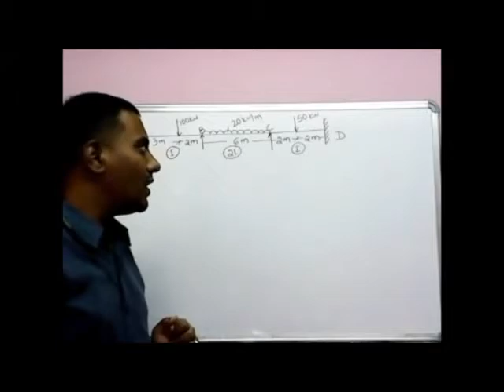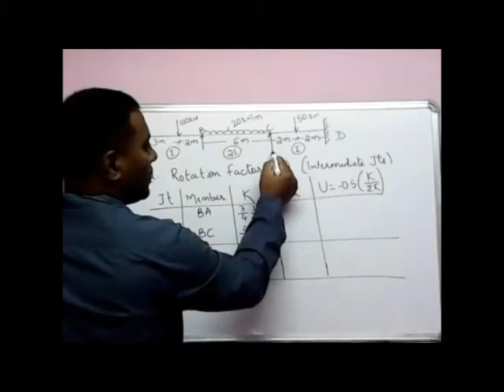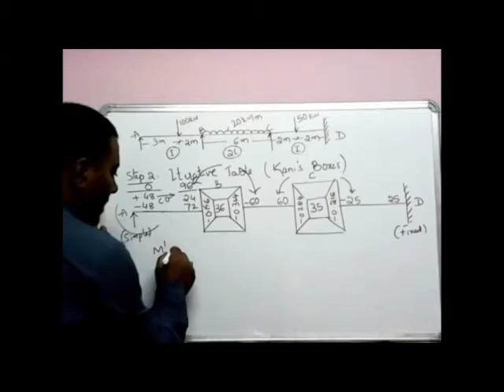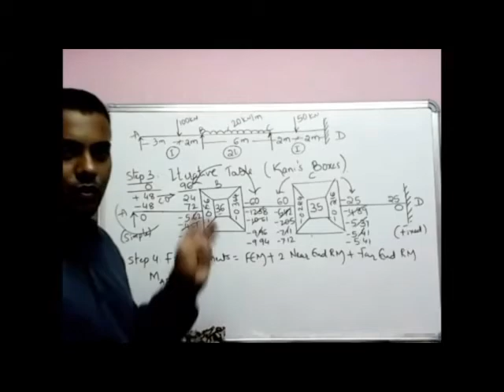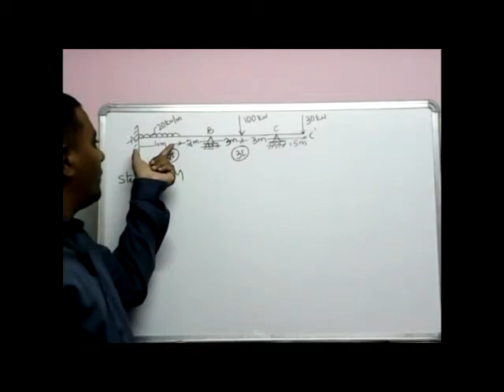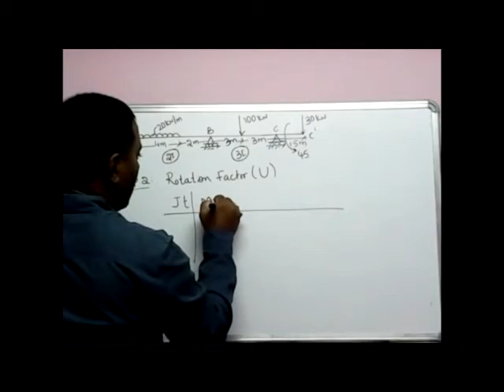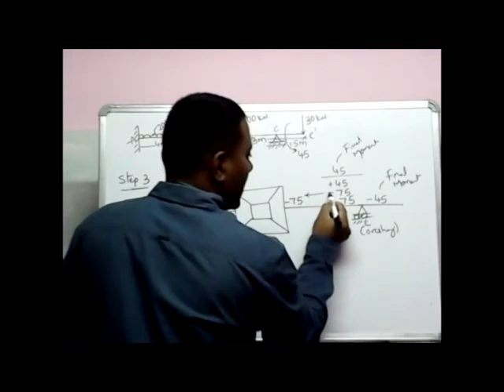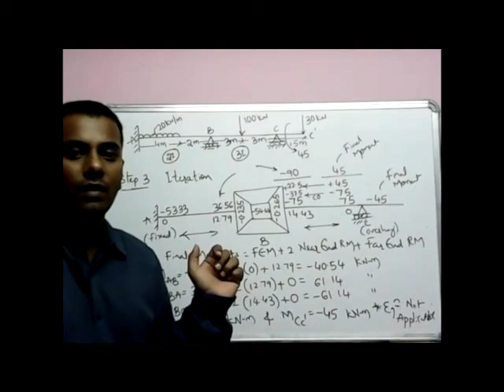Module 03 - Lecture 05